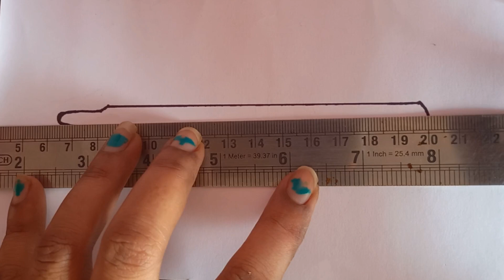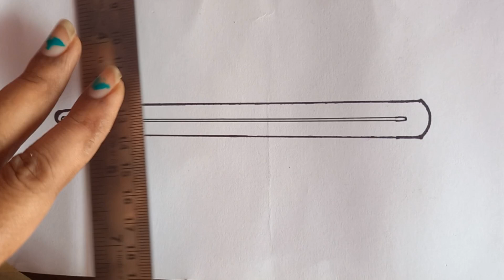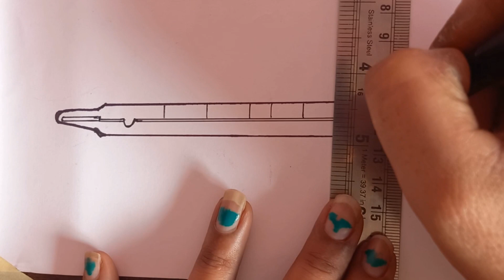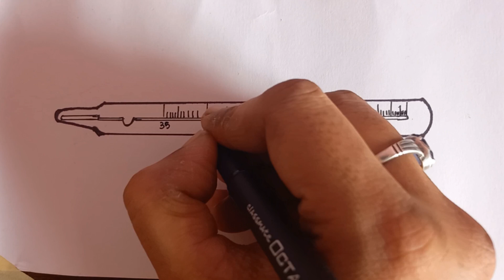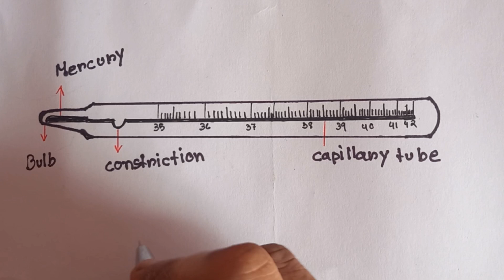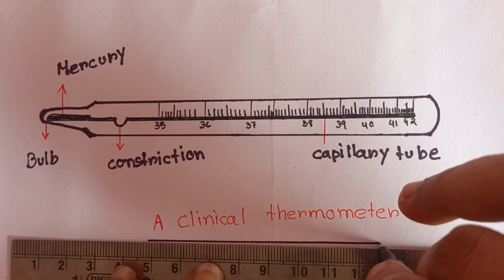How to draw Tharmometer/How to draw clinical Tharmometer/class 7 thermometer diagram